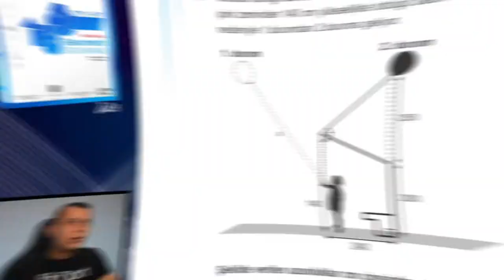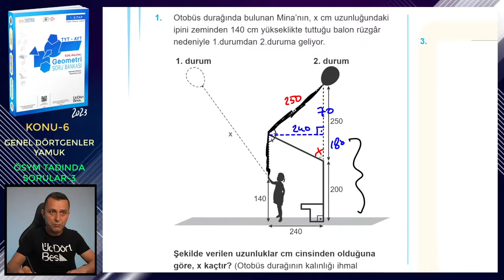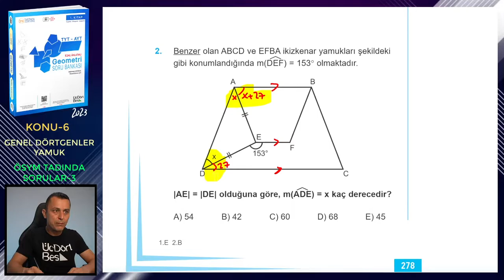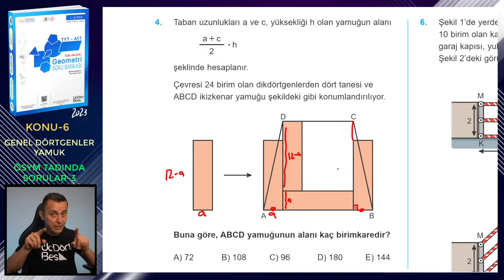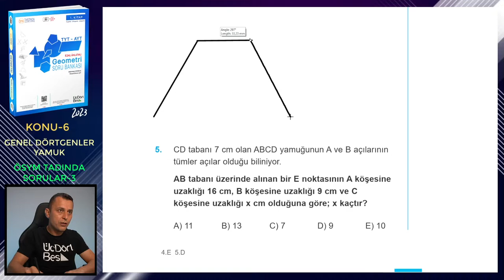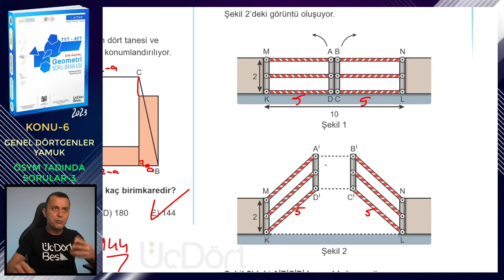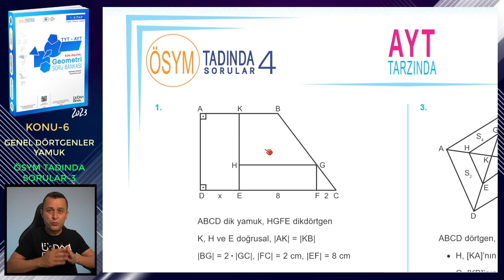ÖSYM TADINDA SORULAR-3 | GENEL DÖRTGENLER-YAMUK | ÜçDörtBeş GEOMETRİ SORU BANKASI